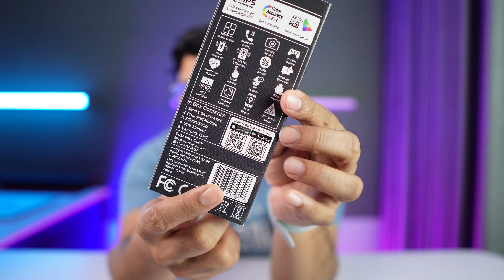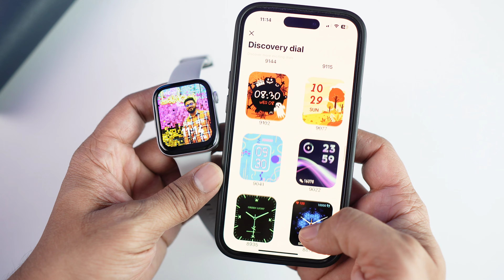Xeniks Pixie Smartwatch Review | Under 2500 Calling watch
Hello doston aaj is video me main Xeniks Pixie Smartwatch ki Unboxing and Review krne wala hu

01- Samsung Galaxy watch 4

02- Apple watch Se(2nd Gen)

03- Amazfit GTR 4

01- Noise Pro 4 Alfa

02-Amazfit Gts 2 mini New

03- Realme watch 3 Pro

01- Boat Xtend pro

02- Noise Ultra 2 Buzz

03- Fitshot Crystal

01- Noise pulse Go buzz

02- Fireboltt Ninja Calling

03- Fireboltt Phoenix ( Round Dial )